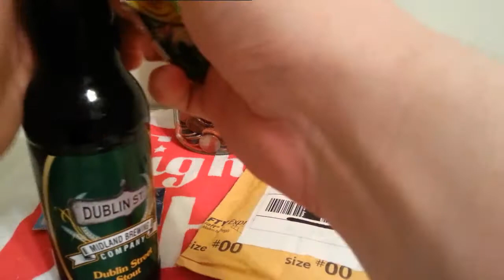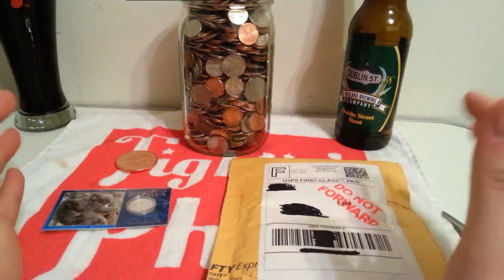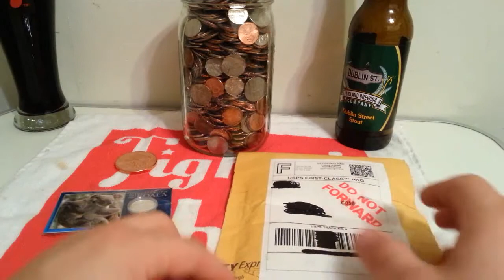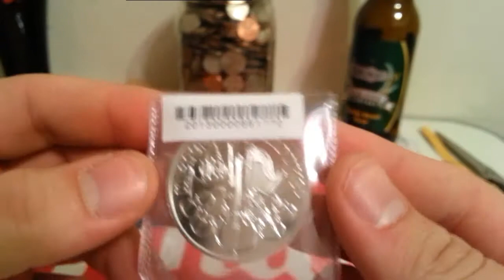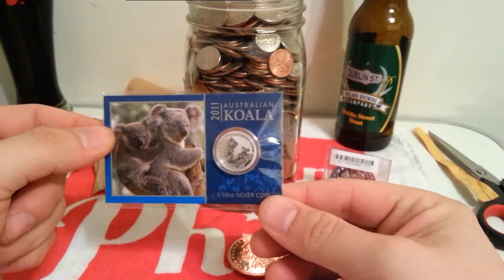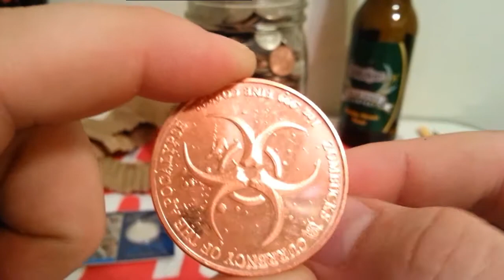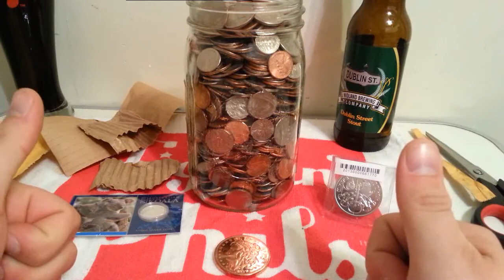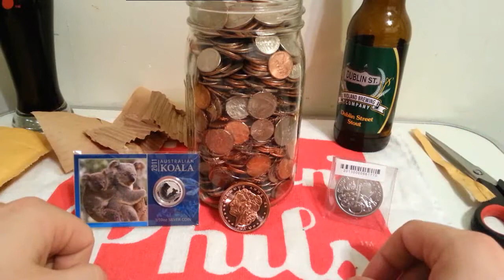GIVING AWAY FREE SILVER BULLION! 3 Prizes will be awarded! ***CLOSED***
***CLOSED *** ***CLOSED *** ***CLOSED *** ***CLOSED ***

3 Prizes will be given away. The rules are simple:
2- Must LIKE the video
3- Comment ONLY your dollar amount guess.

The closest to the actual value of the jar without going over will win. 2nd and 3rd place will follow that.

IF YOU LIVE OUTSIDE THE U.S I cannot ship to you unless you pay for shipping. If you are ok with that, feel free to play along.

Bitcoin - 1NbpvtobDnrgUdysR5B3PRbUU8NTb5AHSm
Dodgecoin - DFLEBqwg9C5wEmG5fJvsyzZpepREJPQpPB